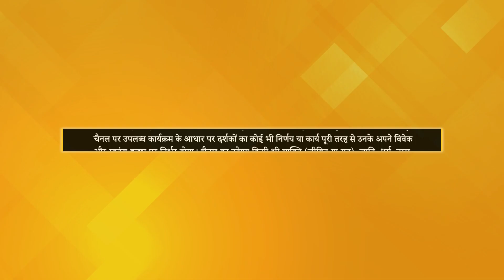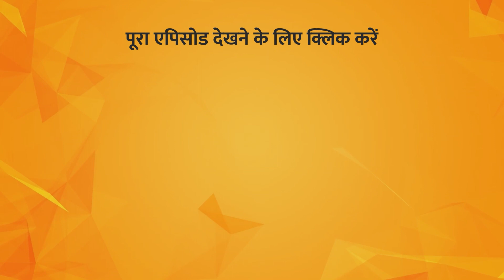Power of Emotions in Cooking | Karma & Past Life | Kajal Tehri | Meri Kalam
TV पर PMC हिन्दी देखें:
Jio TV App & Jio TV+ : Channel No. 1109
Siti Cable: Channel No. 537
DEN Network: Channel No. 131
Fastway: Channel No. 604
Chandani Digital: Channel No. 604
Harsh Cable: Channel No. 397
ABC Digital: Channel No. 604